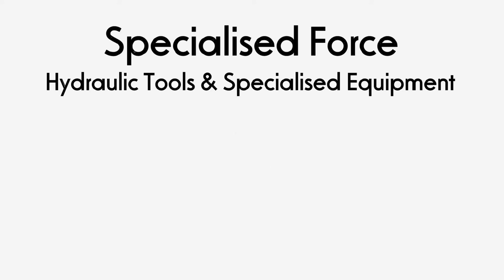Jung JLA 15/30G Air-Powered Load Skate/Trolley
MODEL NO. JLA 15/30G
Enjoy a quick set up with the JLA 15/30G, just connect the air supply hose and go. With no need for a tugger, this low maintenance propulsion system is easily transported as it is compact and all hoses are detachable. The air-powered load skate/trolley is 360 degree manoeuvrable and using only compressed air, there is no need to charge any batteries. The two air motors are independently controllable through two joy sticks which allow forward, reverse and in place turning capabilities. This model includes the trolley and remote control unit. Load Capacity: 15 Tonnes. Pulling Capacity: 30 Tonnes. Requires standard shop air connection with 8 bar (116 psi) and air volume of 1500 L⁄min (25 L⁄s) or (53 SCFM). Higher capacity models available on request.